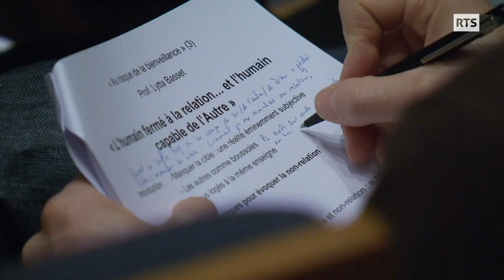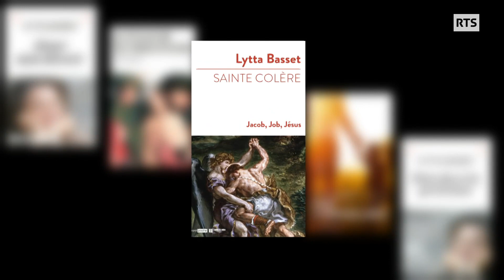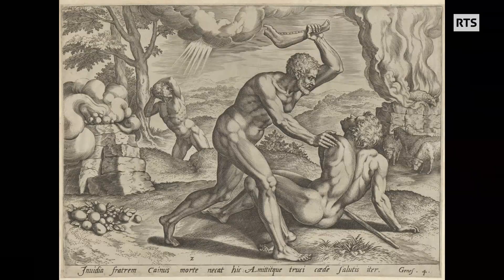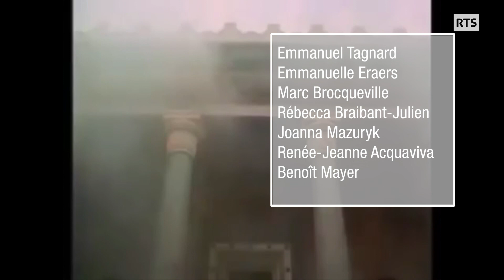Cette colère qui nous écrase et nous élève, avec Lytta Basset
Dans cette période troublée, si pleine d'incertitudes, on voit surgir un peu partout des manifestations de colère. Qu'elle soit révolte ou souffrance, qu'elle procède d'un sentiment d'injustice ou d'impuissance, ou qu'elle soit le résultat d'une manipulation, la colère est décidemment un sentiment qui nous divise. Et pourtant, paradoxalement, c'est aussi un sentiment qui nous unit. Alors qu'est-ce que cette colère dit de nous et de notre humanité ? Est-elle uniquement un sentiment négatif, ou au contraire, elle peut être un outil pour une meilleure connaissance de soi ?
 Linn Levy reçoit Lytta Basset, philosophe et théologienne, dont l'ouvrage "Sainte Colère" vient d'être réédité en version poche aux éditions Bayard/Labor et Fides.